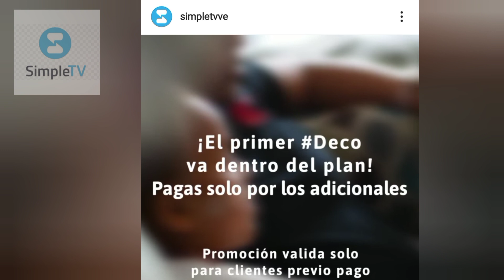CUANTOS DECODIFICADORES PUEDES ACTIVAR POR PLANES EN SIMPLETV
Hoy vamos a decir cuántos decodificadores se pueden activar por plan en Simpletv, recuerden que para registrarlo deben tener en la mano el número del ID del decodificador y el número de la tarjeta de acceso está información la puedes conseguir presionando el botón Info de tu control remoto Directv por 5 segundos.

Todas aquellas personas que quieran hacer una modificación a su registro tienen que esperar que la Empresa ATRAVES de un sistema llamado mi Simple habilite esa opción.

A partir de Enero posiblemente tengamos la opción de contratar los Canales de manera adicional.

Videos Relacionados:

* Cómo Registrarse y elegir el Plan de Simpletv

* RESPONDIENDO LAS PREGUNTAS MAS FRECUENTES DE LOS USUARIOS DE SIMPLETV

* COMO CAMBIAR EL PLAN DE SIMPLETV